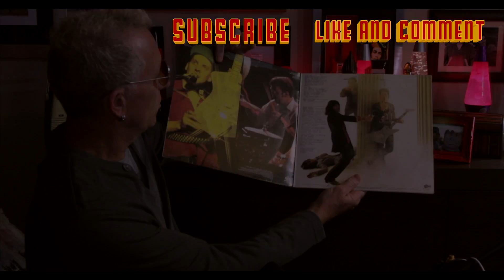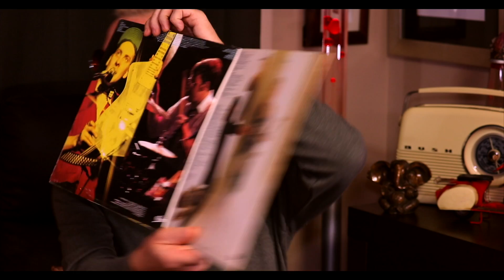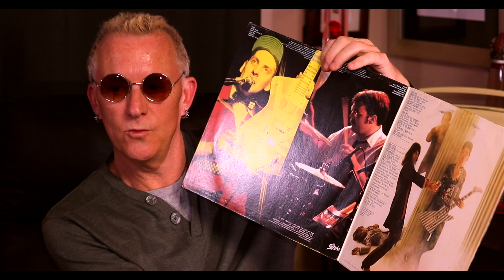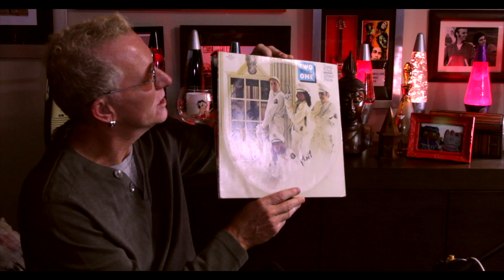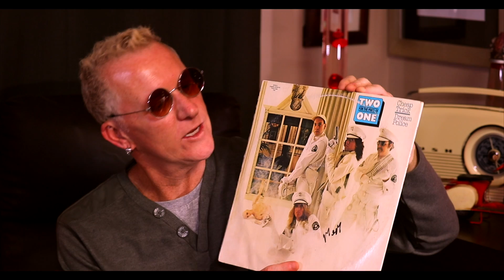Cheap Trick, Hormone's Vinyl Madness 36.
In this episode of Hormone's vinyl madness i talk about a double Cheap Trick album i purchased! Its a 2 for one released in 1982 of two of the bands biggest selling albums! The first being the bands biggest selling album, the excellent Cheap Trick at Budokan ( live ) originally released in 1979 and the bands biggest selling studio album to date! Dream Police! also from 1979!
Both albums reached the top 10 of the Bill board 200! Cheap Trick at Budokan reached Number 4 and Dream Police reached Number 6!
Two great albums from a great band! Check out Cheap Trick next time your shopping for vinyl! Ill be keeping an Oompah eye out for more from cheap trick in the future!
All Oompah Roundabout songs are available  at iTunes and CDBaby! links are below!

The Oompah Roundabout Song Links!